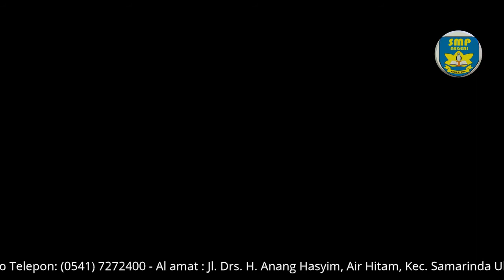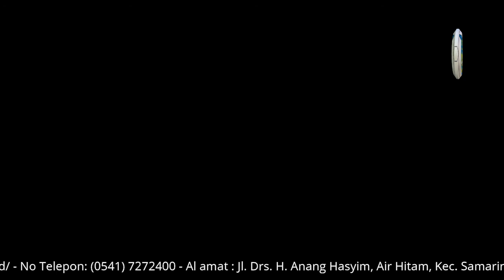pewarisan sifat- IPA Kelas 9 - Pertemuan ke 5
WEB sekolah : smpn1samarinda.sch.id
Penanggung jawab : Dr. H. Mulyadi, M.Pd (Kepala sekolah)